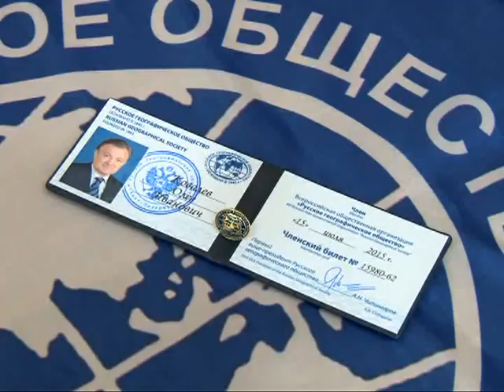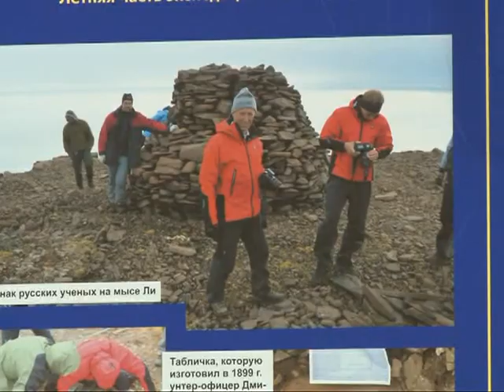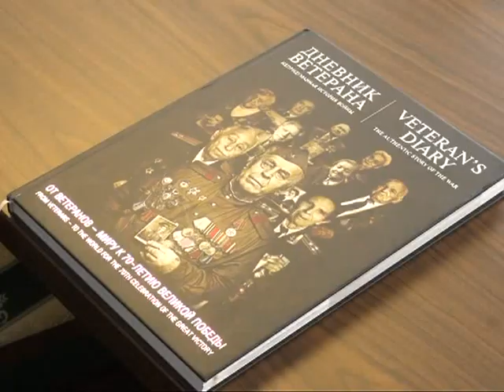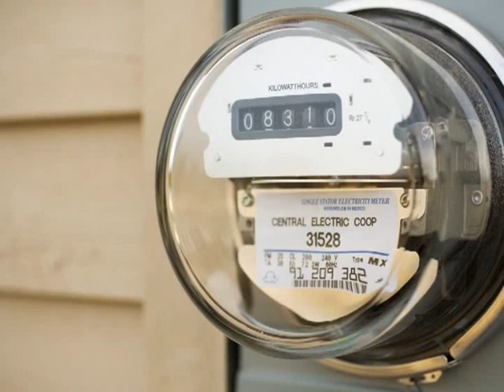Время говорить - новости Рязани 16.07.15